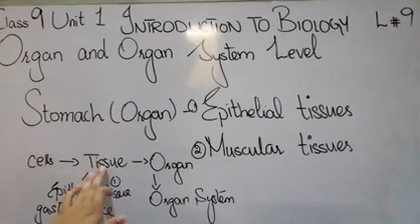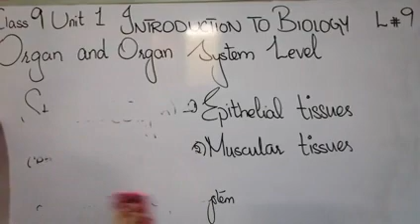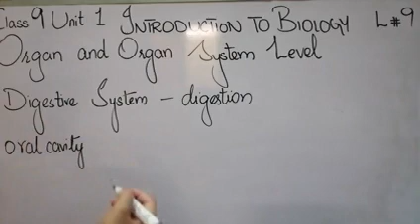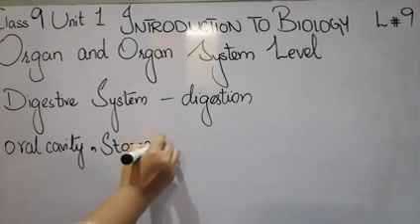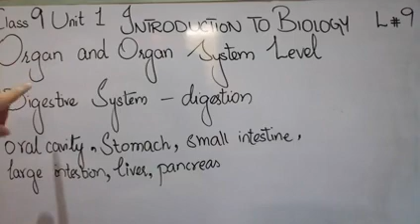Organ & Organ System Level Grade 9 Biology lec 9